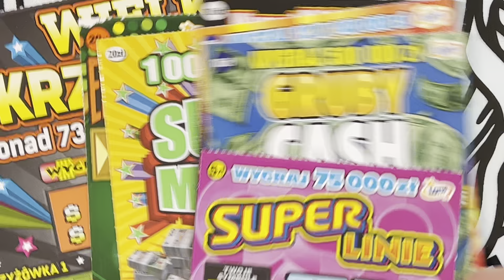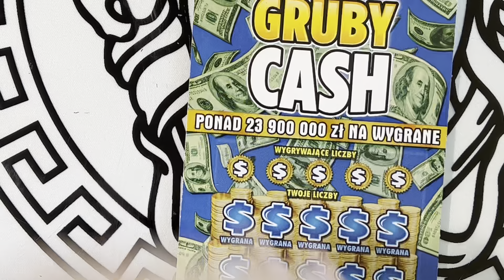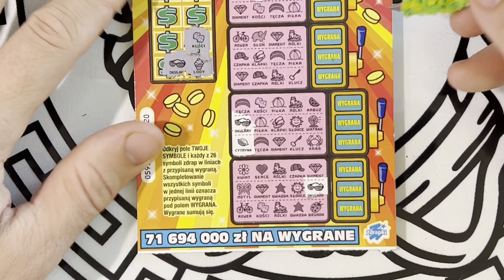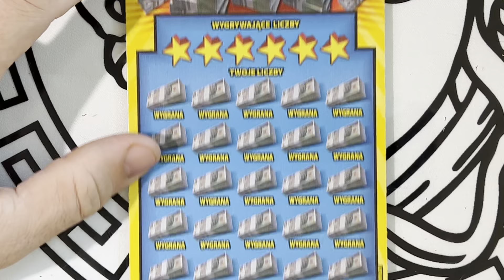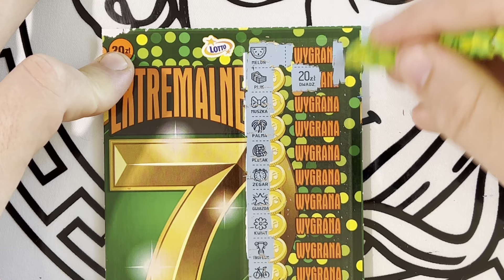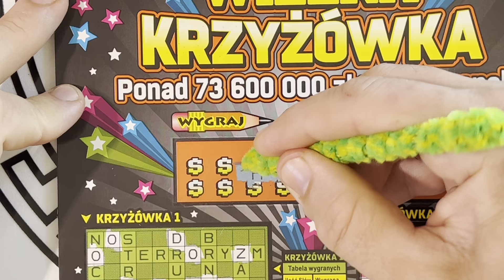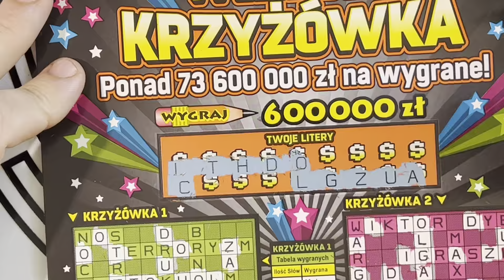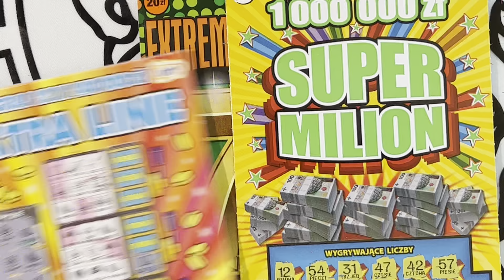PIĄTKOWY MIX Z WYGRANYMI